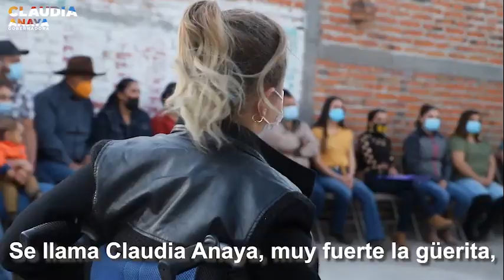Claudia Anaya Va por Zacatecas.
Coalición Va por Zacatecas.
PRI-PAN-PRD.
Candidata a la gubernatura del Estado de Zacatecas.